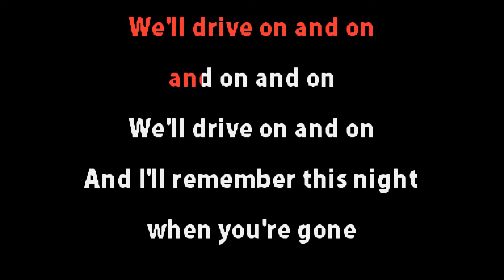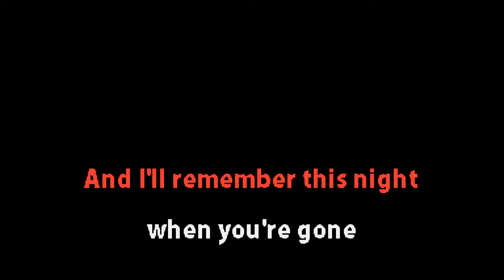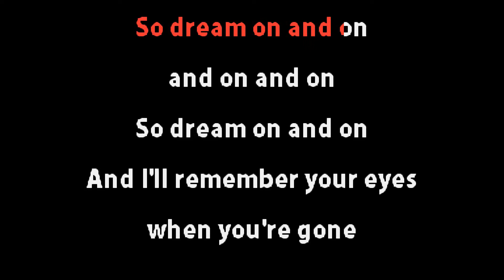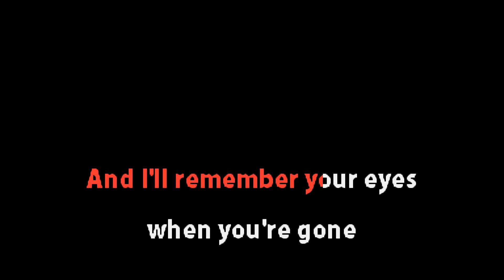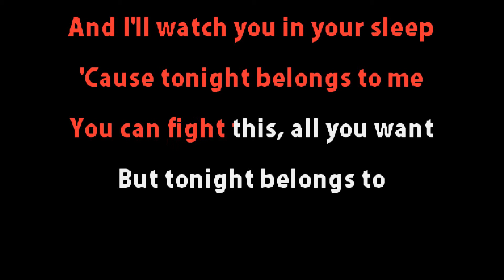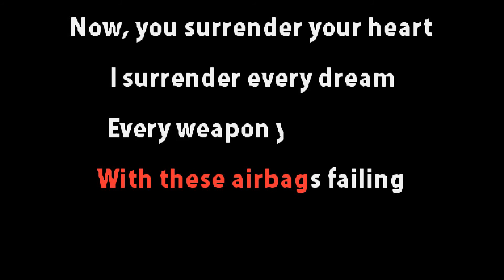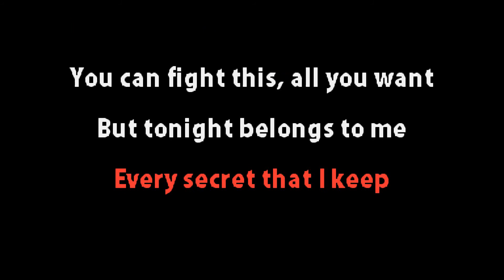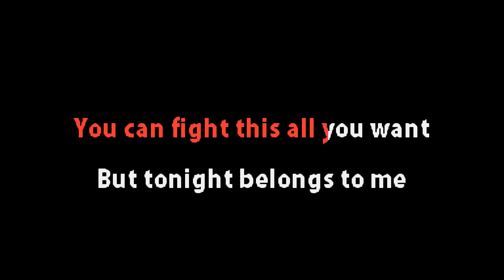My Chemical Romance - Surrender The Night - Karaoke